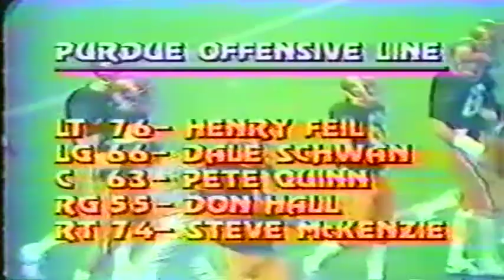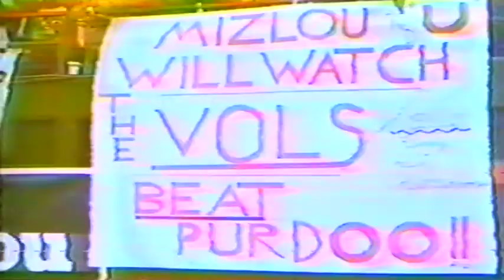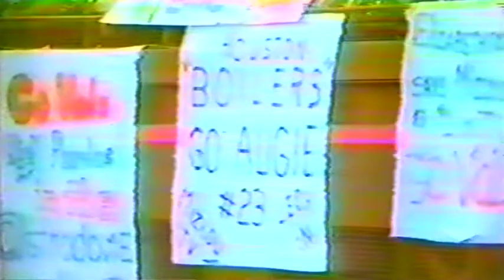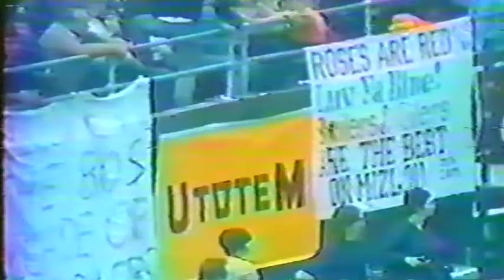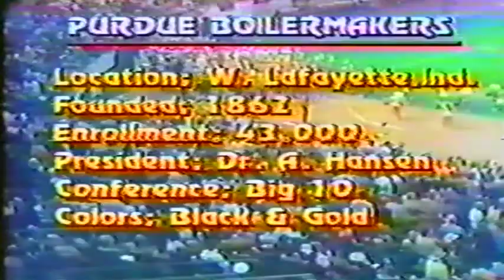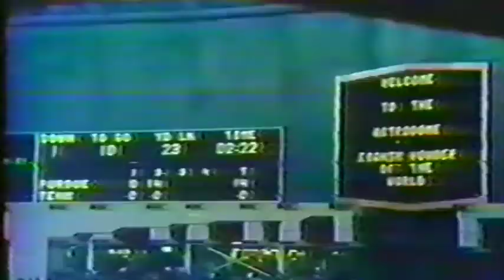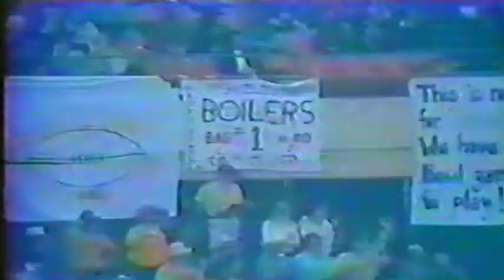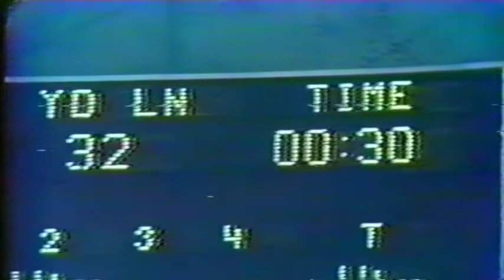1979 PURDUE FOOTBALL VS. TENNESSEE VOLUNTEERS BLUEBONNET BOWL PART 1 W 27-22